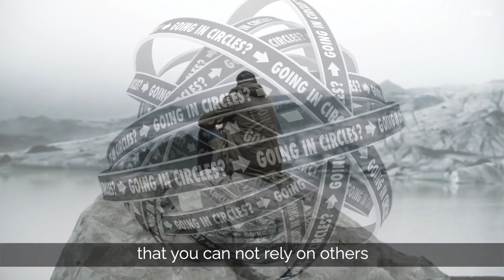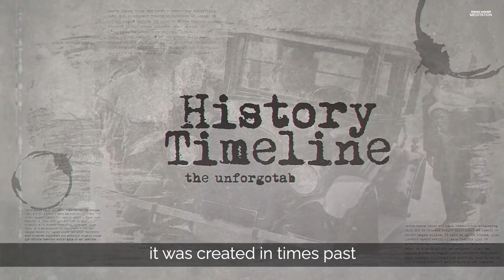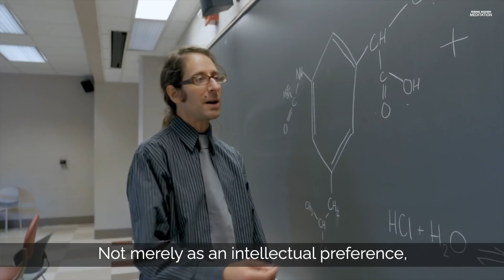Everything is working out for you! Use Your Feelings To Change WHAT YOU ATTRACT | TRANSFORM | TRUST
The answers are within you.  Go deep into yourself and TRANSFORM.  Get familiar with yourself and align with your preference.  Create your reality through preference AND CHANGE WHAT YOU ATTRACT.  Inspirational speech.

Picture created by Jess Shepherd

Guided meditations are designed to bring you into a still and peaceful space, a relaxed but aware state where you are in sync with all you want to attract into your life.